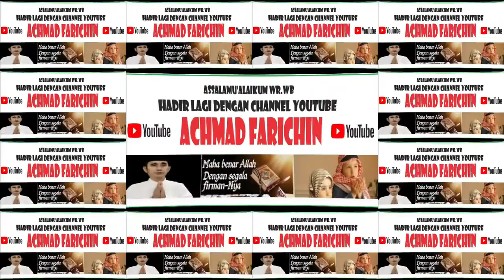Final Tilawah Dewasa // MTQ Ke-52 Tingkat Provinsi Jambi di Surolangun Tahun 2023